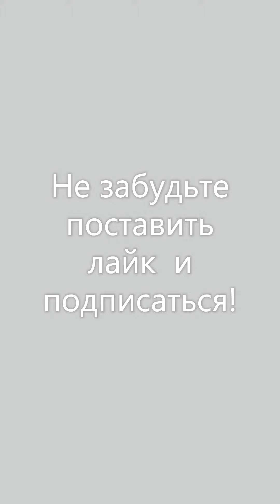Русалочка. Авторское исполнение. Елена Гурина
Видео с домашнего концерта.
Мой канал на дзене: Наталья М.-С.: стихи, песни и рукоделки | Дзен (dzen.ru)